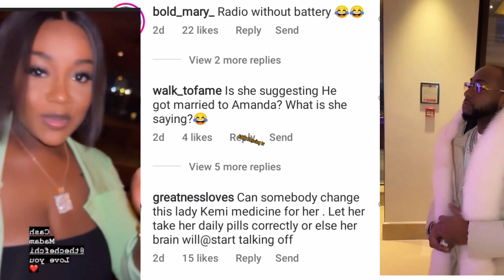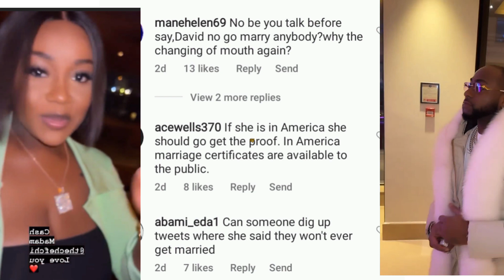💔👉 DAVIDO'S 2ND BABY MAMA AMANDA FINALLY RELEASE HER MARRIAGE LICENSE WITH DAVIDO JUST TO CLEAR THE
Hi guys welcome back to my channel in today's video i talked about Davido and his second baby mama Amanda as she finally cleared the air about being Davido's first wife I hope you enjoy the video please do well to subscribe share with your family and friends thumbs up and also leave a comment after watching thanks 🙏🙏